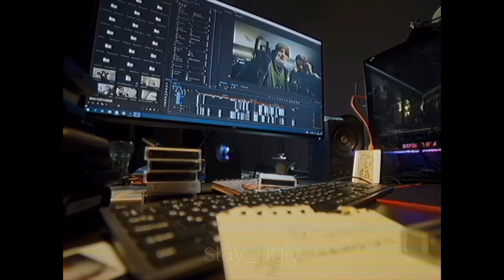BUDA DAYZ #2 teaser